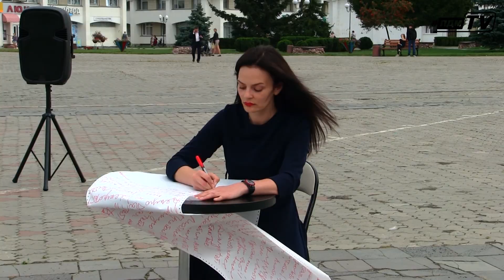АРТ-РЕЗИДЕНЦІЯ «СЕМАНТИЧНИЙ СЮРРЕАЛІЗМ У ПРОСТОРІ ПОСТМОДЕРНІЗМУ СЛАВУТИЧА» вересень 2020